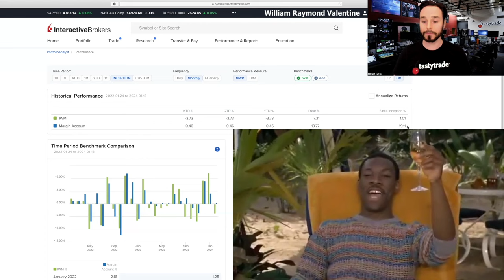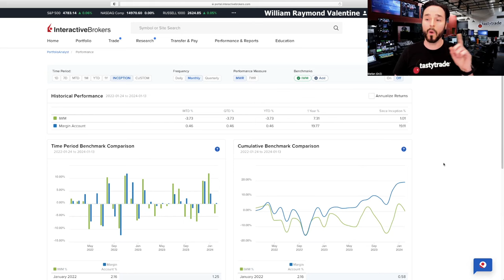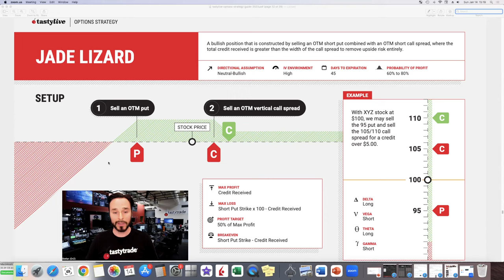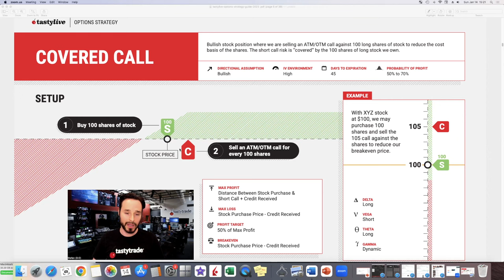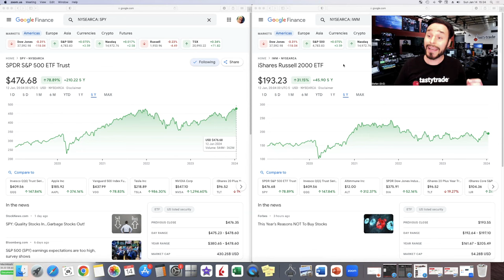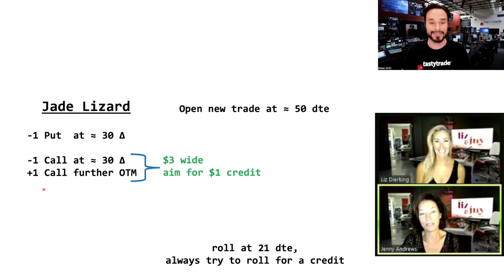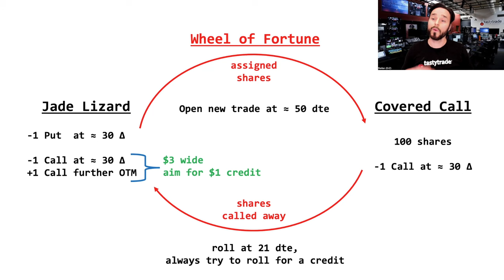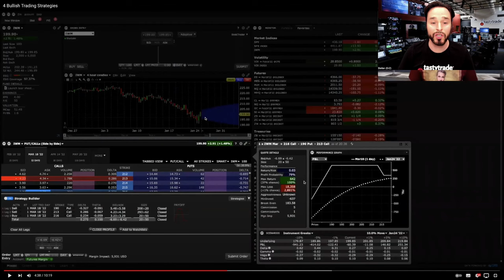Beginner Investor Beats the Market with Options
Stefan (DrZ) shows the winning strategy that a beginner investor used to beat the market over the past 2 years! We're calling the beginner trader "Billy Ray" like the character Billy Ray Valentine from the 1983 movie, Trading Places.

The winning strategy was:
a Jade Lizard and a Covered Call in a market ETF.
In this case, IWM was used (the Russell 2000 index ETF) but SPY could have also been used (the S&P 500 index ETF).